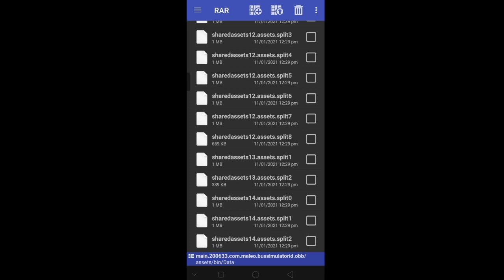NEW MAP IN BUS SIMULATOR INDONESIA | NEW SECRET PLACE | GHAT PASS IN BUS SIMULATOR INDONESIA